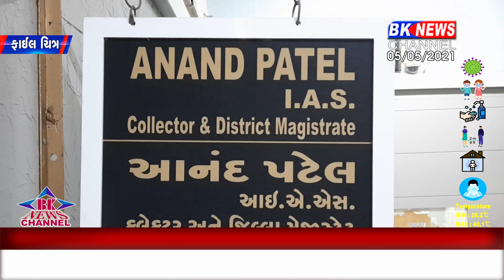પ્લાઝમા દાન માટે આગળ આવો...!